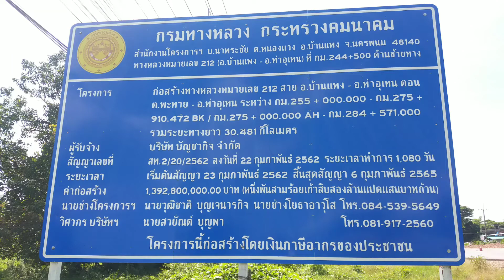ไป.ติดตามความคืบหน้างานสร้างทางหลวง 212 2 เลน เป็น 4 เลน ช่วงอ.ท่าอุเทน - ต.พระทาย เสนอตอนที่ 4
โครงการสร้างทางหลวง ทล 212 ขยาย 2 เลนเป็น 4เลนช่วงอำเภอท่าอุเทนถึงอำเภอบ้านแพง ( อำเภอบ้านท่าอุเทนถึงตำบลพะทาย )นำเสนอตอนที่ 4 การก่อสร้างทางภาพร่วมโดยประมาณ 60-70% เพื่อเสนอเป็นประโยชน์ให้กับประชาชน นักท่องเที่ยว นักเดินทางที่ใช้เส้นทางนี้
รายละเอียดเพิ่ม แขวงการทางนครพนมหรือกรมทางหลวง กรุงเทพฯ